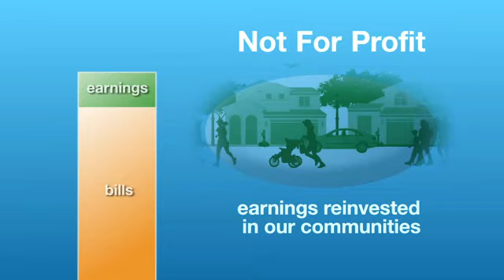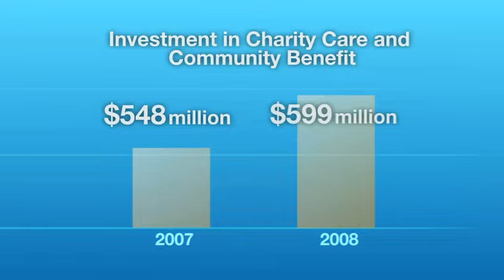Sutter Health 2008 Financials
As a not-for-profit health care organization, Sutter Health reinvests its earnings into programs, services, technology and facilities in the communities it serves. The system also invested $505 million to fortify the Sutter Health Pension Plan in light of investment losses. Hear, from senior executive Peter Anderson, how Sutter Health reinvests its earnings.